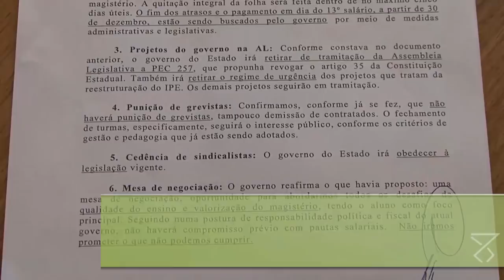Governo encaminha nova proposta para encerrar greve dos professores